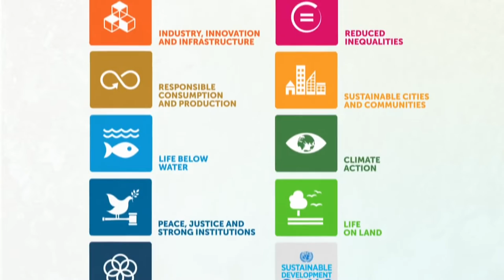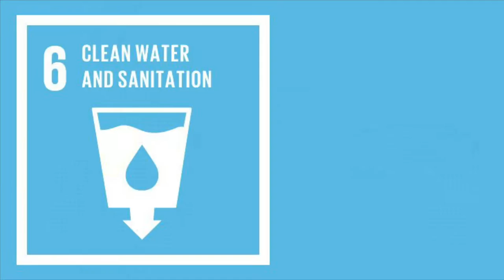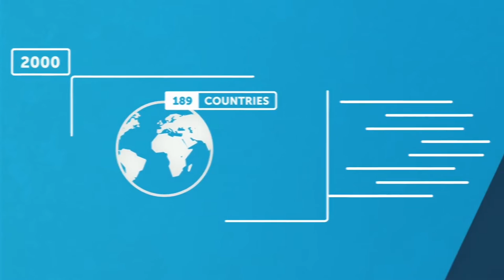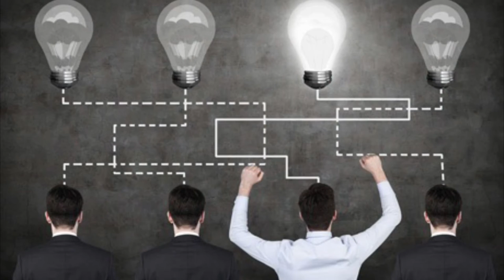The SDGs are failing us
The Sustainable Development Goals, adopted by all United Nations Member States in 2015 as a universal call to action to end poverty, protect the planet and ensure that all people enjoy peace and prosperity by 2030, are failing. This video explores why.

References:
- World Health Organization: "Global hunger continues to rise, new UN report says"
- Forrest, "Carbon emissions rise at the fastest rate since 2011, as extreme weather drives up fossil fuel use"
- Gupta & Vegelin: "Sustainable Development goals and inclusive development", Int Environ Agreements
- Heloise Weber: "UQx LGD2 016 A critical examination of the 2030 sustainable development goals"

I study a Masters degree in social innovation and sustainability at Thammasat University, School of Global Studies. You can learn more about the course